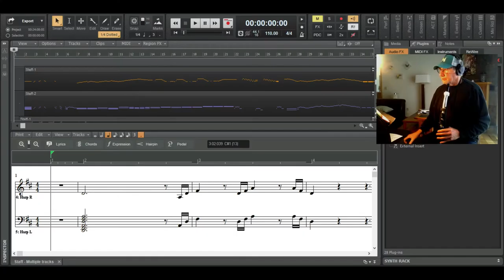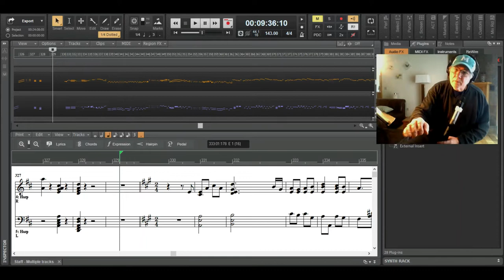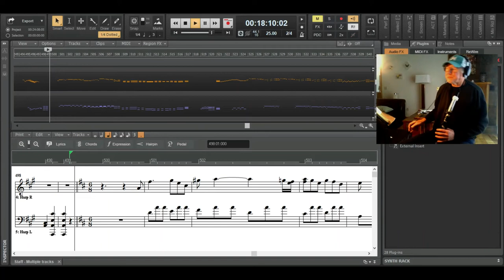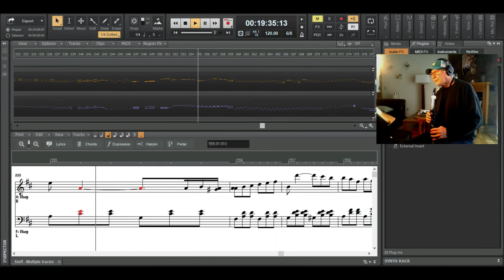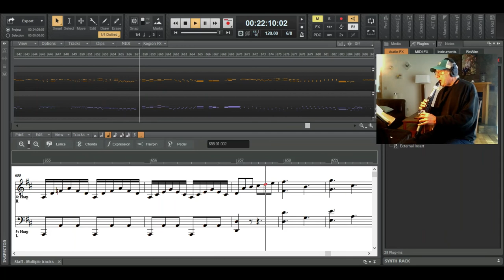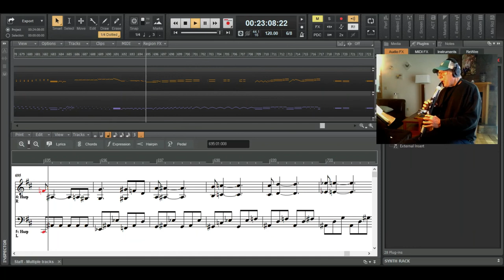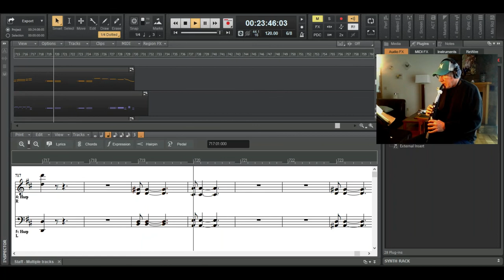Ludwig van Beethoven, Sonata #1 Op.12 Transcribed for flute and harp (Yamaha WX-5 Wind Controller)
Ludwig van Beethoven, Sonata #1 Op.12 transcribed for flute and harp
Solo part performed by Paul Coleman on a Yamaha WX-5 through a VL70-m synthesizer.

00:01 First Movement
9:45 Second Movement
18:30 Third Movement

Adapted from an arrangement by Virtual Sheet Music.